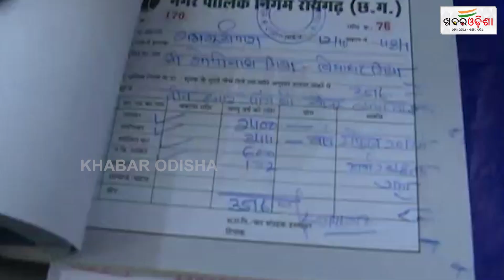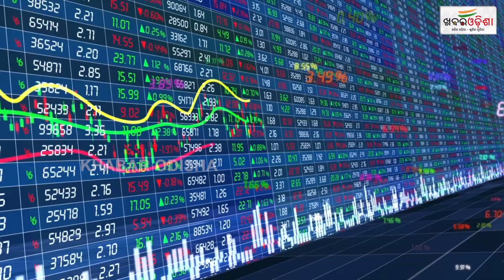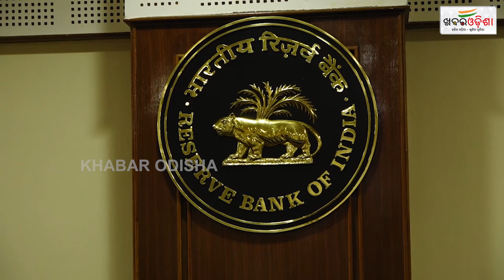ଜିତିଲା ବିଜେପି ବଢ଼ିଲା ସେୟାର ମାର୍କେଟ ପୁଞ୍ଜି | Khabar Odisha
ଜିତିଲା ବିଜେପି ବଢ଼ିଲା ସେୟାର ମାର୍କେଟ ପୁଞ୍ଜି |